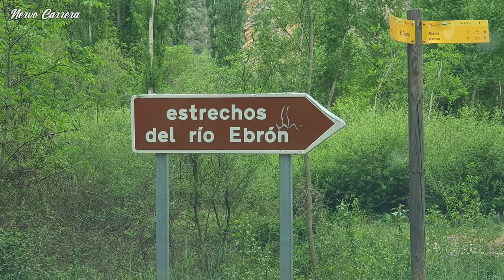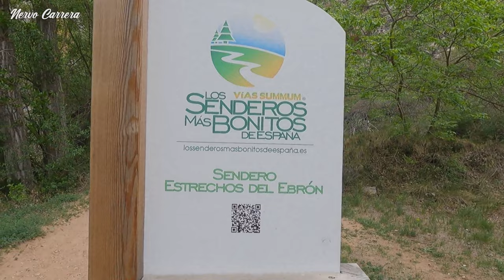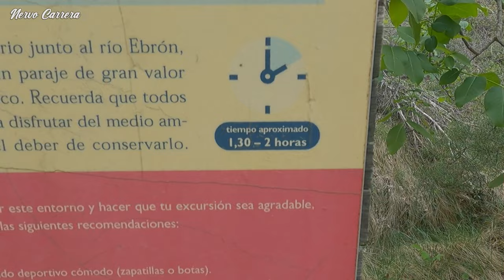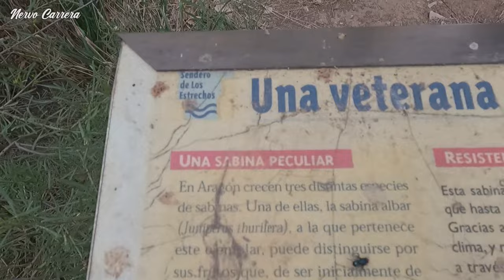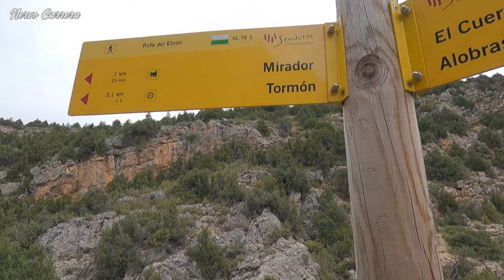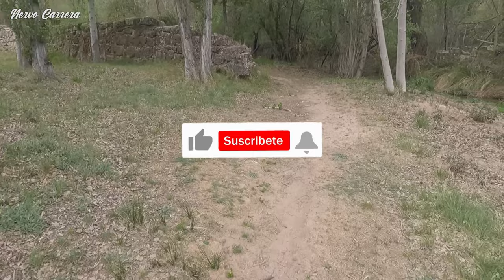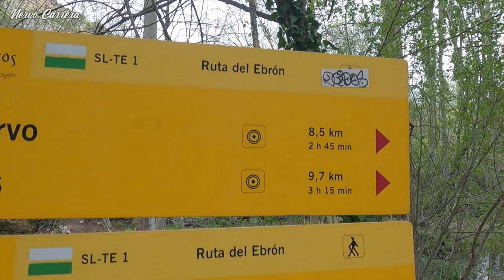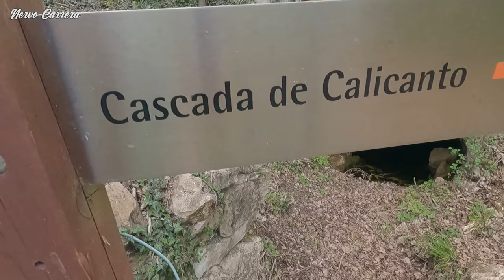ESTRECHOS DEL RÍO EBRÓN | SENDERISMO | El Cuervo Teruel Aragón España - Nervo Carrera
Hola amigos que tal!!
Hoy viajamos hasta la pequeña localidad de El Cuervo en la provincia de Teruel Aragón España.
Vamos hacer la Ruta de Los Estrechos del río Ebrón, entre las localidades de El Cuervo y Tormón, una ruta lineal de unos 8,5 km a lo largo del río Ebrón.
La  ruta comienzo desde el pequeño parking cerca de El Cuervo.
Iremos descubriendo su gran atractivo turístico natural como también su impresionante riqueza paisajística, además visitaremos un tramo de pasarelas que nos permiten disfrutar de los imponentes Estrechos del Ebrón.
Al final de la ruta llegaremos a la  Cascada de Calicanto, un hermoso y refrescante salto de agua enclavado en un pequeño paraíso natural.

Para cumplir mis objetivos necesito más suscriptores  ¿te animas?